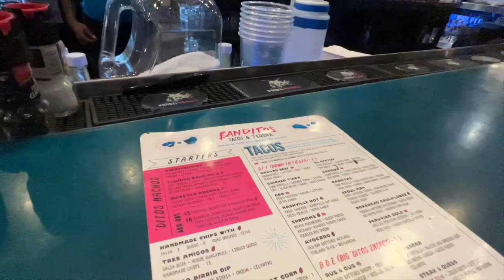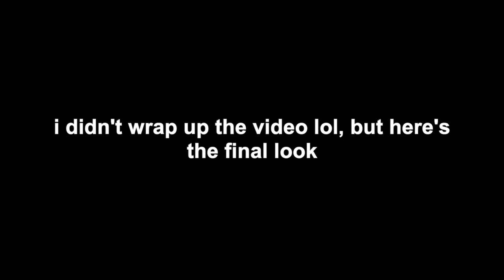QUARTER LIFE CRISIS is a THING | estrogen release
a slightly chaotic chit chat/grwm talking about QUARTER LIFE CRISIS and my forever beef w time...